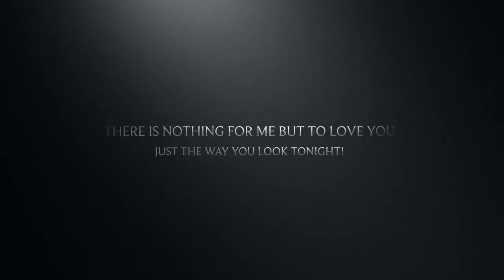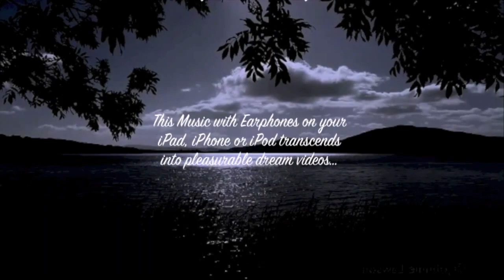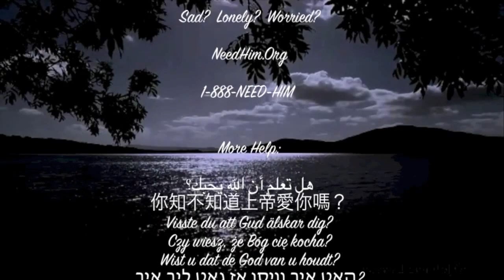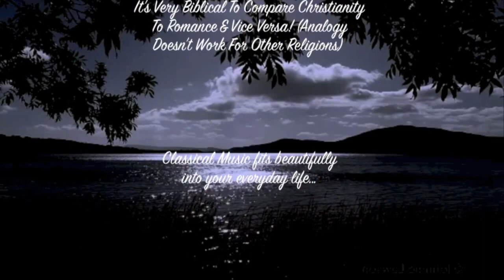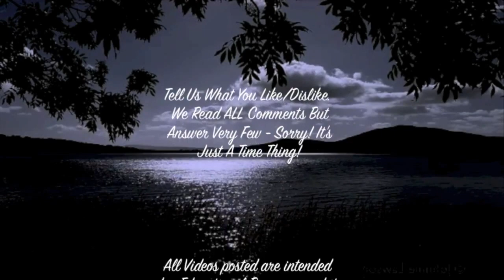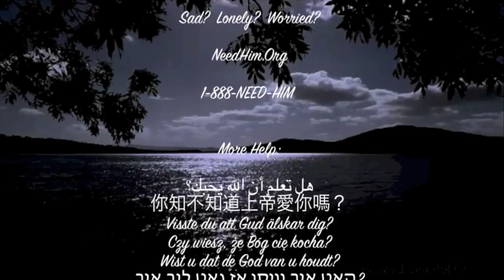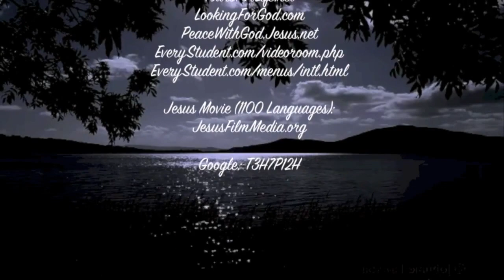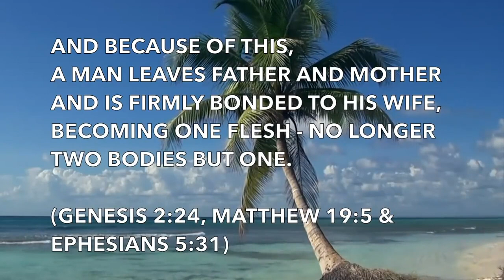The Way You Look Tonight! The Lettermen, Mantovani, Norman Luboff Choir & The Romantic Strings!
"The Way You Look To-night" is a song from the film Swing Time that was performed by Fred Astaire and composed by Jerome Kern with lyrics written by Dorothy Fields. It won the Academy Award for Best Original Song in 1936. Fields remarked, "The first time Jerry played that melody for me I went out and started to cry. The release absolutely killed me. I couldn't stop, it was so beautiful.”

In the movie, Astaire sang "The Way You Look To-night" to Ginger Rogers while she was washing her hair in an adjacent room. Astaire's recording was a top seller in 1936.

The Lettermen are an American male pop vocal trio whose trademark is close-harmony pop songs with light arrangements. The group started in 1959. They have had two Top 10 singles (both No. 7), 16 Top 10 singles on the Adult Contemporary chart (including one No. 1), 32 consecutive Billboard chart albums, 11 gold records, and five Grammy nominations.

Annunzio Paolo Mantovani (Italian: [anˈnuntsjo ˈpaːolo mantoˈvaːni]; 1905 – 1980) was an Italian British conductor, composer and light orchestra-styled entertainer with a cascading strings musical signature.

The book British Hit Singles & Albums stated that he was "Britain's most successful album act before the Beatles ... the first act to sell over one million stereo albums and [have] six albums simultaneously in the US Top 30 in 1959”.

Norman Luboff (1917 – 1987) was an American music arranger, music publisher, and choir director.

Luboff was the founder and conductor of the Norman Luboff Choir, one of the leading choral groups of the 1950s, 60s and 70s. They came to prominence through their participation in the very successful Christmas broadcasts with Bing Crosby which ran from 1955 to 1962. History was made in 1956 when Luboff and his choir recorded with Harry Belafonte on "Calypso", the first album to sell one million copies. The choral group toured yearly from 1963 to 1987, and recorded more than 75 albums. The holiday albums Songs of Christmas (1956) and Christmas with the Norman Luboff Choir (1964) were perennial bestsellers for years. Luboff and his choir won the 1961 Grammy Award for Best Performance by a Chorus.

The Romantic Strings were the musical arm of the Reader's Digest & sold millions of albums in the 1950s & 1960s!